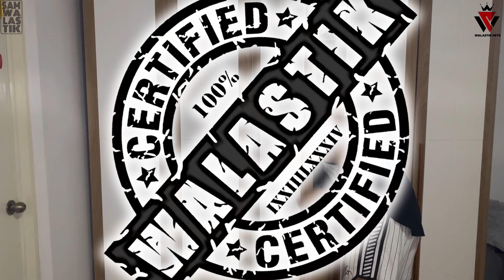MY EXOTIC BULLY HAD A SURGERY • CRAZY BOSXZ 7 DAYS RECOVERY• Sam Walastik